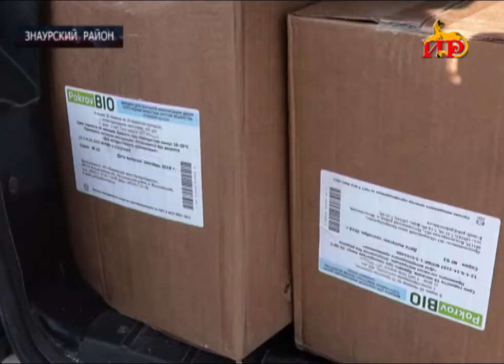Ветеринары проверяют весь крупный рогатый скот на различные заболевания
Министерство сельского хозяйства проводит работу по выявлению инфекционных заболеваний домашних животных. Сегодня ветеринары проводили мониторинг ситуации в селе Зар.  Впредь диагностика будет проводиться во всех районах республики. Жителей  заранее предупреждают.